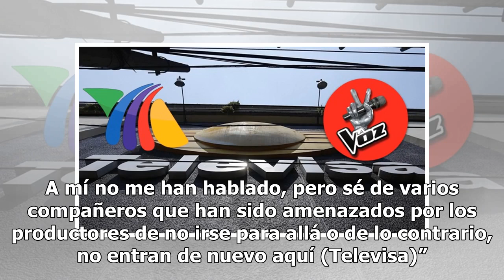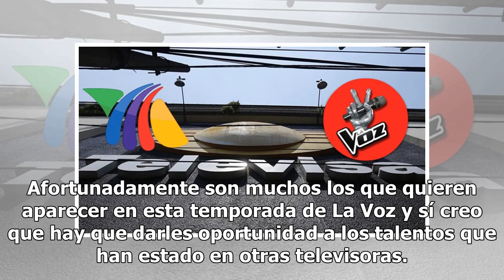Exhiben amenaza de Televisa para interesados en participar en La Voz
A principios de este año TV Azteca soltó un bombazo al confirmar que ahora ellos tendrán los derechos del programa musical La Voz tras siete temporadas en Televisa. Pasión y esfuerzo consolidaron a CristinaRamos como la ganadora de la séptima temporada de LaVozMexico junto al TeamCarlos @_CarlosR...